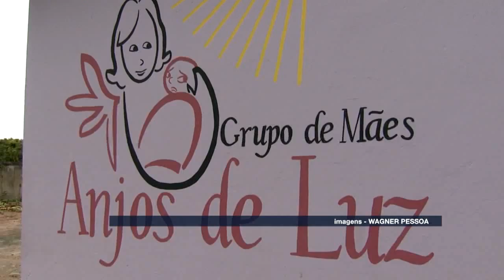Amazônia News | Associação Mães Anjos de Luz realiza campanha para o dia das crianças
- Associação Mães Anjos de Luz realiza campanha para arrecadar brinquedos para o dia das crianças.